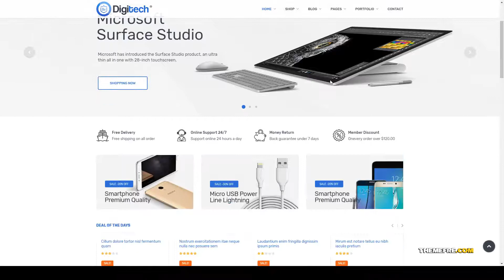Kasumi - Technology Theme for WooCommerce WordPress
Compatible With Visual Composer 5.1.x, WooCommerce 3.5.x, WooCommerce 3.4.x, WooCommerce 3.3.x, WooCommerce 3.2.x, WPML, Bootstrap 4.x

 Columns 4+

 Layout Responsive